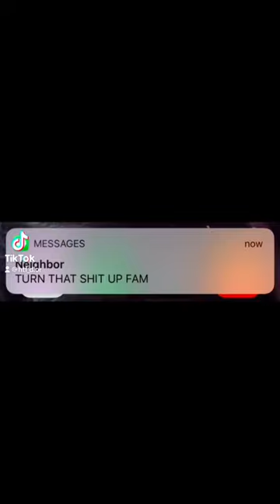Micky Arison droppin this Friday